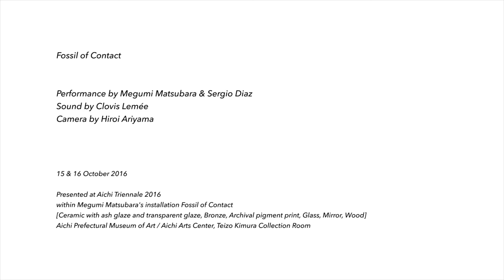あいちトリエンナーレ2016：松原慈＆セルジオ・ディアズインタビュー｜AT2016: Interview with MATSUBARA Megumi and Sergio DIAZ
あいちトリエンナーレ2016参加アーティスト松原慈とダンサーのセルジオ・ディアズへのインタビュー＆2人が展示空間内で行ったパフォーマンスの様子を映像に収めました。（CAMERA&EDIT of performance view：ARIYAMA Hiroi, SOUNDS of performance view: Clovis LEMÉE）

松原慈＆セルジオ・ディアズ「Fossil of Contact 接触化石」
日時：10月15日（土）11:10〜11:25/12:10〜12:25、10月16日（日）11:10〜11:25、12:10〜12:25
場所：愛知芸術文化センター10階（松原慈 展示室内および廊下）

パフォーマンス記録映像のフルバージョンは、こちらでご覧いただけます

あいちトリエンナーレ2016
テーマ：虹のキャラヴァンサライ　創造する人間の旅
芸術監督：港 千尋（写真家・著述家｜多摩美術大学美術学部情報デザイン学科教授［映像人類学］）
会期：2016年8月11日（木・祝）～10月23日（日）［74日間］
会場：愛知芸術文化センター、名古屋市美術館、名古屋・豊橋・岡崎市内のまちなか

Aichi Triennale 2016
Theme: Homo Faber : A Rainbow Caravan
Artistic Director: MINATO Chihiro
Period: Thu., August 11 (nat. hol.) - Sun., October 23, 2016
Venues: Aichi Arts Center, Nagoya City Art Museum, Nagoya city, Toyohashi city and Okazaki city in Aichi Prefecture, JAPAN